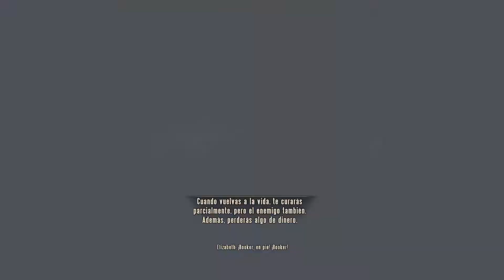Jardines conmemorativos - Bioshock infinite Walkthrough Español #25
Walkthrough del videojuego BioShock infinite en español sin comentarios para PC, Play station 3, Xbox 360, Play station 4 y Xbox One

Este vídeo corresponde al capítulo 25 llamado TEjados del centro Comstock.

La plataforma en la que se graba es PC a 60 fps con los gráficos en ultra

De vez en cuando hago algun directo por twitch, si quieres seguirlo puedes hacerlo

PC Specs

•G.Skill Ripjaws V DDR4 3000 PC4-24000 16GB CL15
•Gigabyte GTX 1060 Windforce OC 3GB